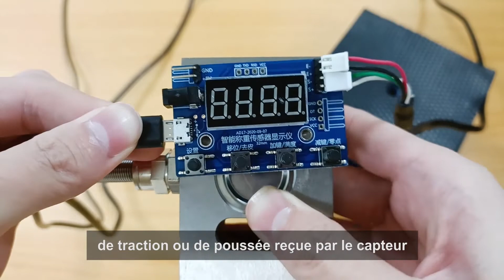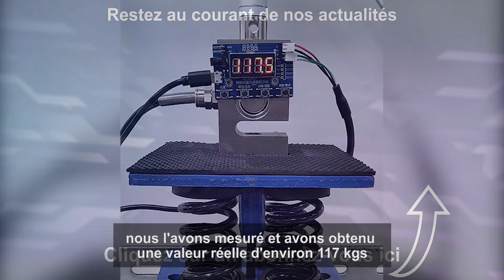La force de poussée de vérin électrique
Cette vidéo vous montre le test de traction des actionneurs linéaires électriques de la série A de notre société.

Les outils que nous devons utiliser sont un banc d'essai, un amortisseur, un capteur de force de type S et un module d'affichage. Le cadre de test est utilisé pour fixer notre actionneur linéaire électrique, et le capteur de force de type S et le module d'affichage sont utilisés pour tester la valeur de tension de l'actionneur linéaire électrique.

Afin de faire fonctionner l'actionneur linéaire électrique, nous devons également utiliser une alimentation et un contrôleur manuel ou une poignée de commande. Le modèle de la poignée de commande que nous utilisons est 0043011.

La valeur de la force de traction de l'actionneur linéaire électrique que nous avons finalement testé est d'environ 117 kg.

Si vous êtes intéressé par nos actionneurs linéaires électriques, vous pouvez visiter les détails du produit :

Si vous êtes intéressé par nos poignées de contrôle, vous pouvez visiter les détails du produit :